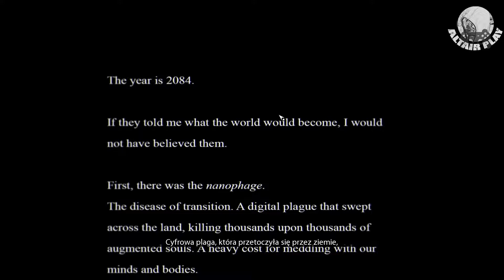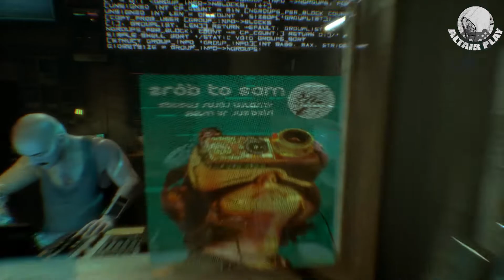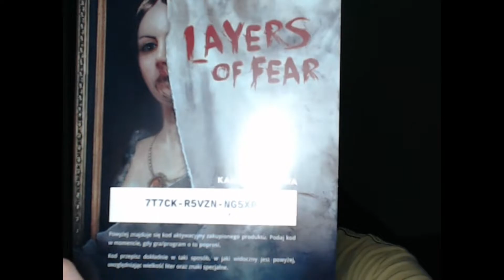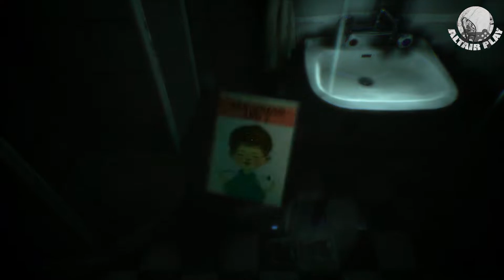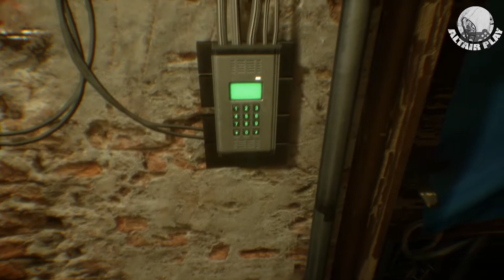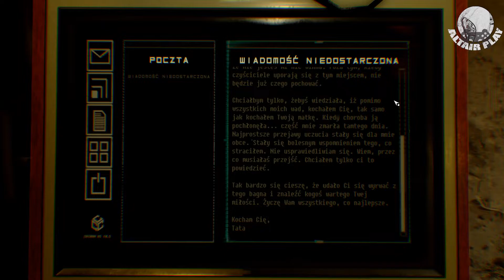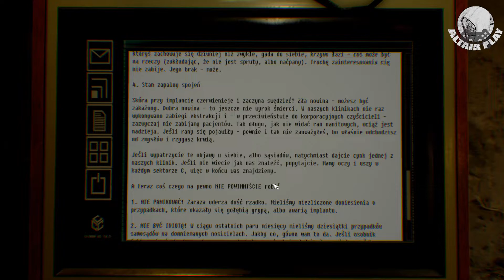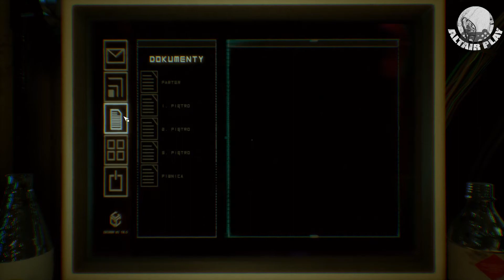THE OBSERVER [#1] Witamy w Krakowie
CHCESZ SIĘ PRZYCZYNIĆ DO ROZWOJU KANAŁU I POMÓC MI FINANSOWO?

LUB

Zostać moim "patronem"? I wspierać mnie co miesiąc dostając przy tym nagrodę! Zerknij pod tym linkiem i sprawdź jak możesz mnie wesprzeć ;)